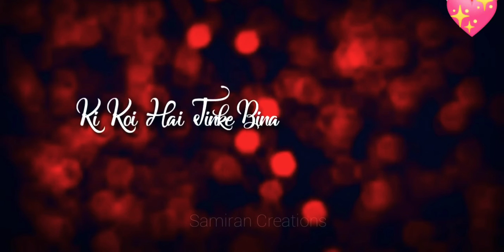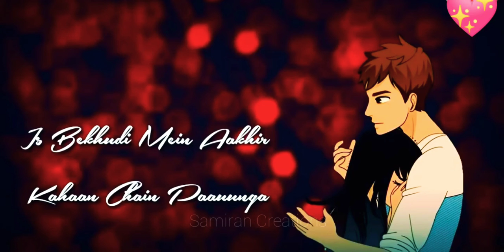💔Heart Touching Video || Sad Song [WhatsApp Status]💔